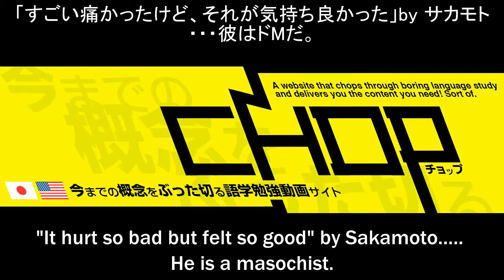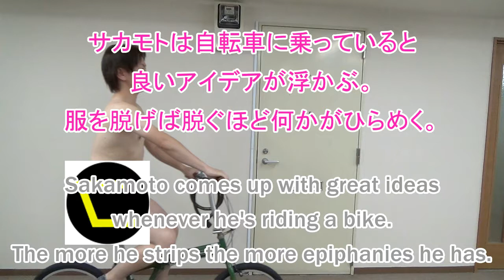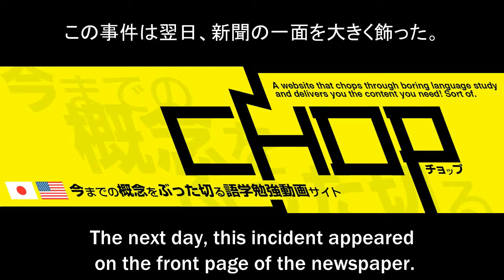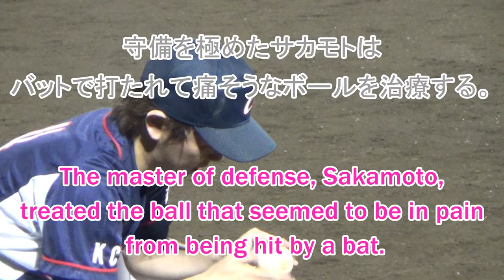Weekly Chop #20 ~ Learn Japanese vocab ~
There are lots of crazy lessons waiting for you :D